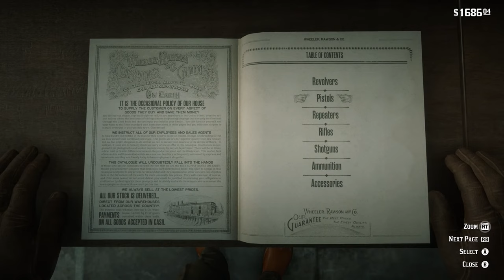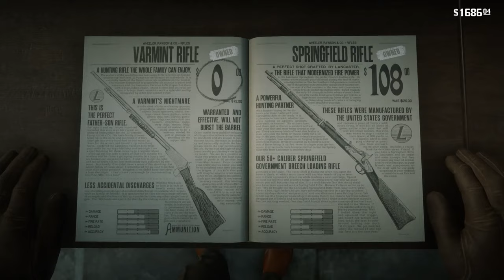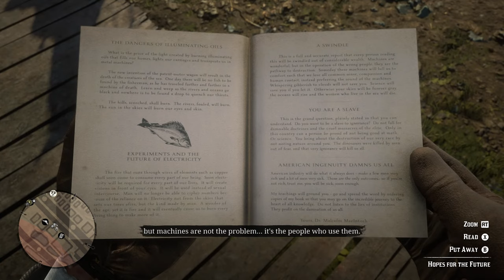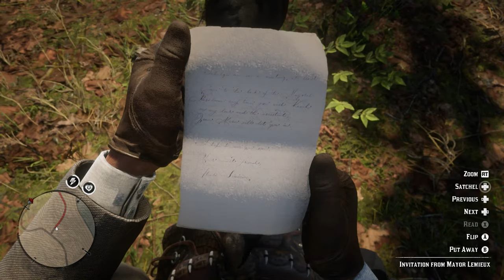Stadia Red Dead Redemption 2